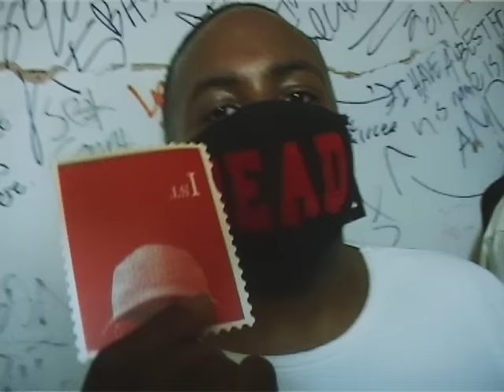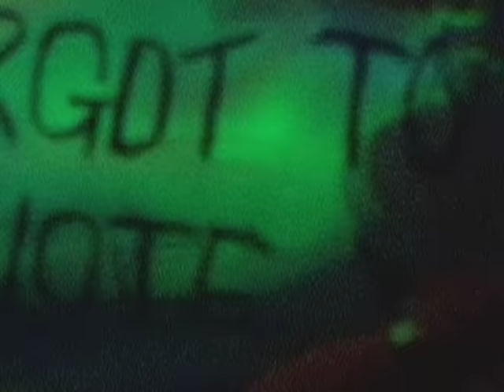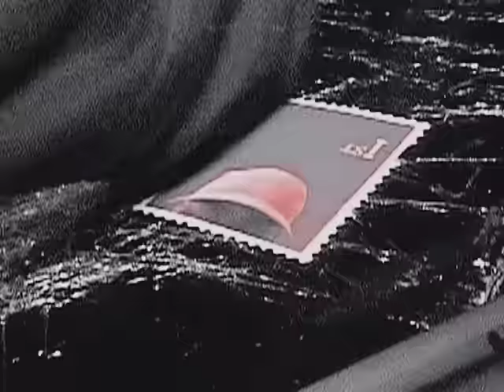Skepta - Man (Official Video)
Produced by Skepta. Mixed by Jake Gordon.

The official Skepta YouTube Channel.